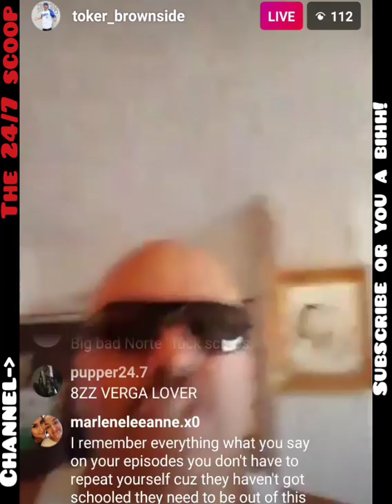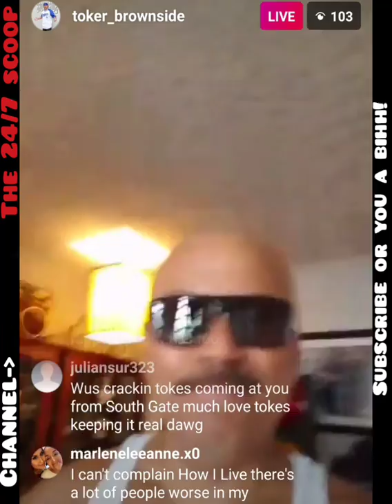TOKER FROM BROWNSIDE ( NEW CONTEST! WINNER GETS A PAID VACATION TO ONE OF HIS BEACH HOUSES )